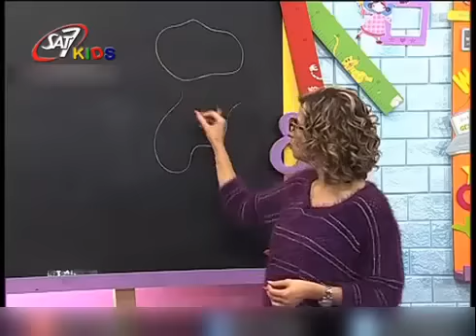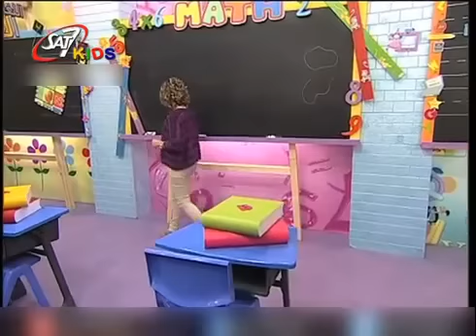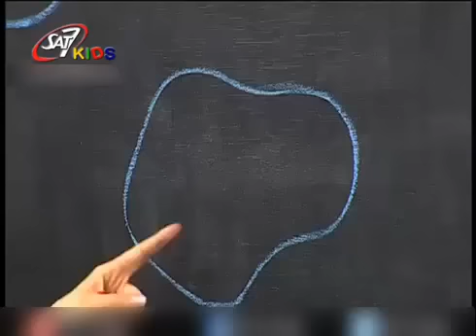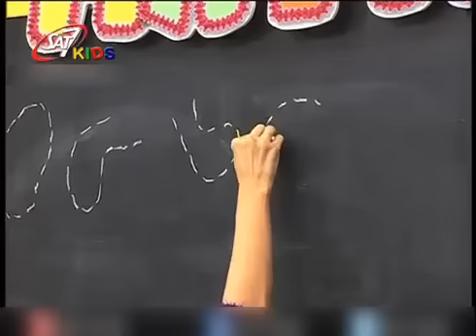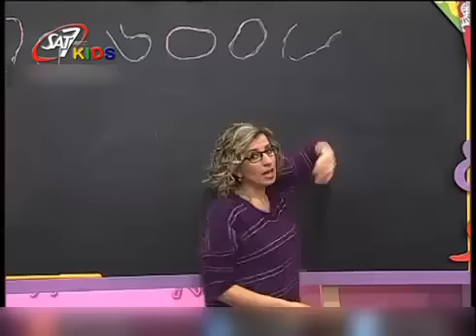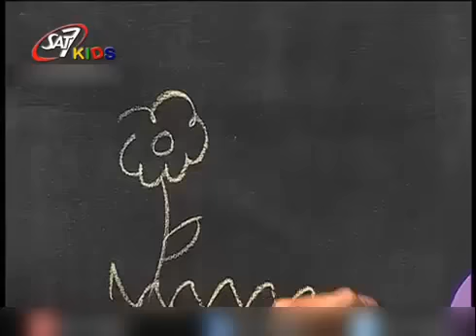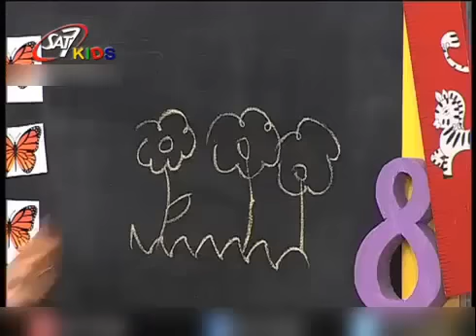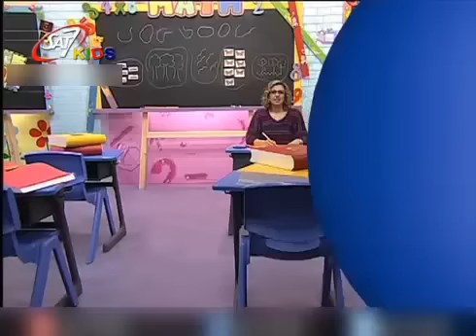تعليم الحساب للاطفال بالانجليزية ( الخطوط المتصلة و المنفصلة ) المستوى 1 حلقة 35